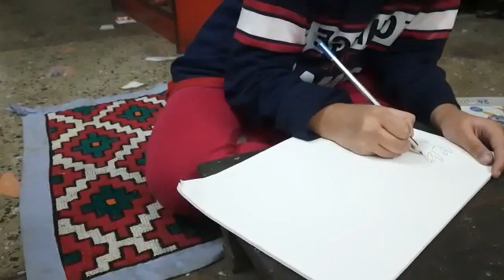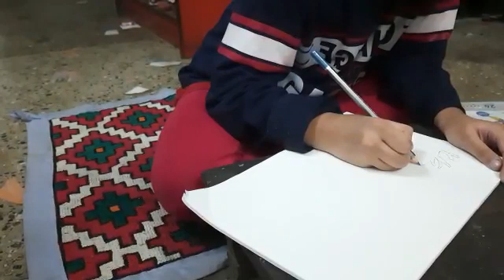Aishika Roy (Group B), Christmas Drawing Part 2, St Xaviers High School, Howrah